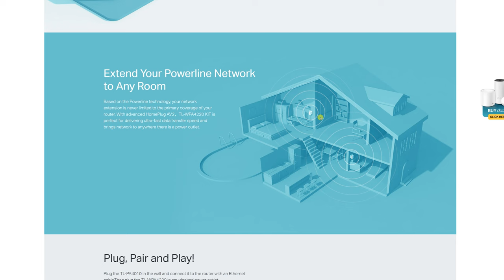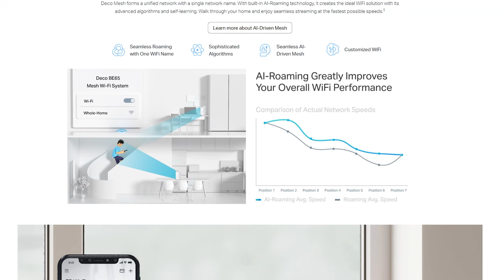Produk-Produk Untuk Kuatkan Dan Luaskan Coverage Wifi Internet Rumah - Part 2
Saya kongsikan produk-produk yang mampu luaskan coverage Wifi rumah anda. Ini alat Underated yang orang tak tahu